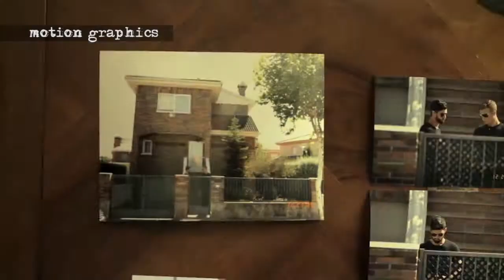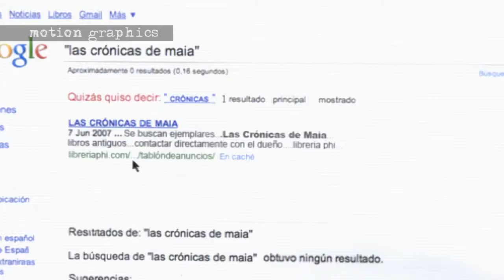DemoReel Postproduction 2012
A selection of my best works in Visual Effects, Motion Graphics and Color Correction